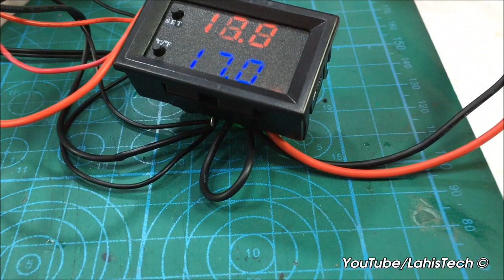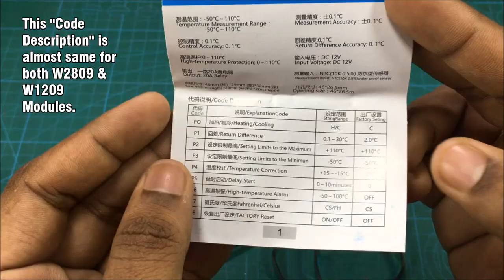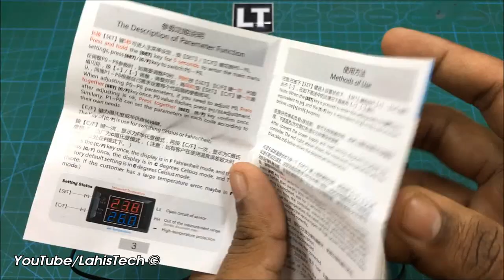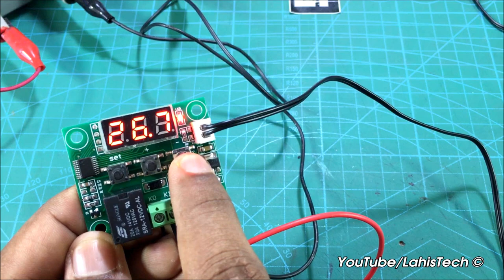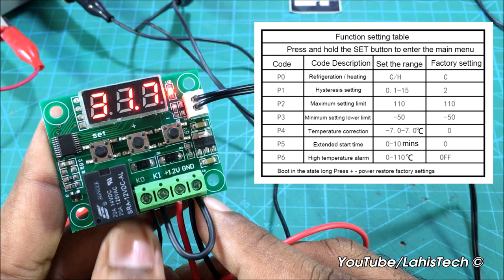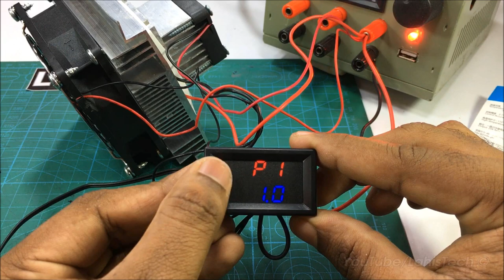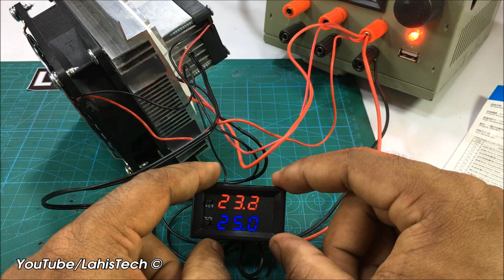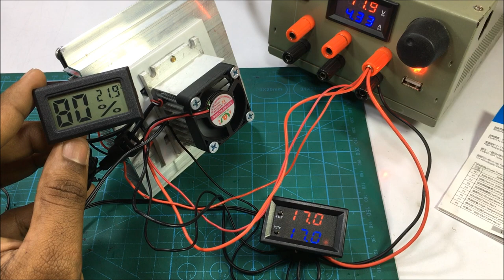W1209 vs W2809 12V Digital Temperature Controller // how to connect W1209 and W2809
W1209 vs W2809 Digital Temperature Controller / how to connect W1209 and  W2809 12V Thermostat

How to Connect W1209 @ 3.24
How to Connect W2809 @ 8.10

W2809 W1209WK DC12V Digital LED Thermostat Temperature Controller Module Smart Temp Sensor Board with Waterproof NTC Sensor XH-W1209 DC 12V Thermostat Temperature Control Switch Thermometer Controller With Digital LED Display With Case LahisTech Geekcreit® TEC1-12705 Thermoelectric Peltier Refrigeration Cooling System Equipment Kit Cooler Fan